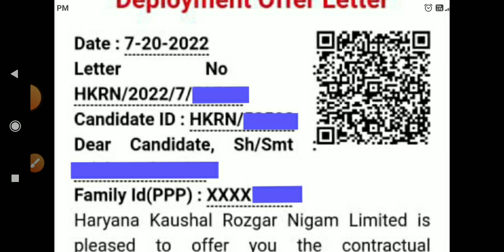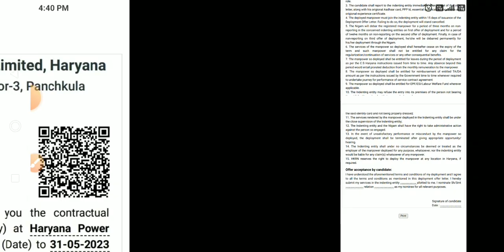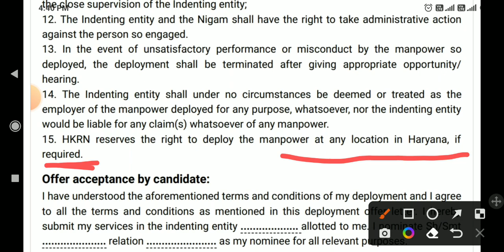कौशल रोजगार निगम हरियाणा खुशखबरी kaushal rojgar Yojana haryana